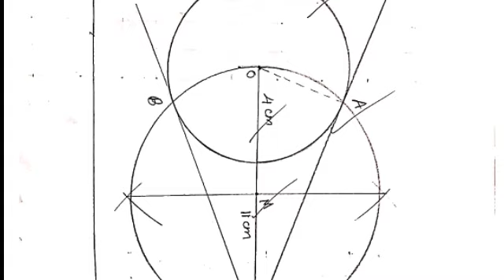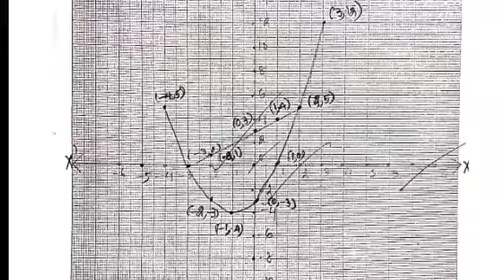10 th MATHS PUBLIC EXAM PAPER PRESENTATION Tips|10th Maths Centum Marks Paper Presentation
10 th MATHS PUBLIC EXAM --- 2020 PAPER PRESENTATION TIPS NEW SYLLABUS FOR TM & EM

10 TH MATHS EXPECTED BLUE PRINT & TOTAL NUMBER OF

10TH MATHS ENGLISH MEDIUM ORIGINAL
EXAM PAPER: